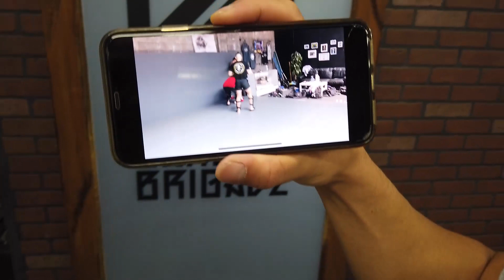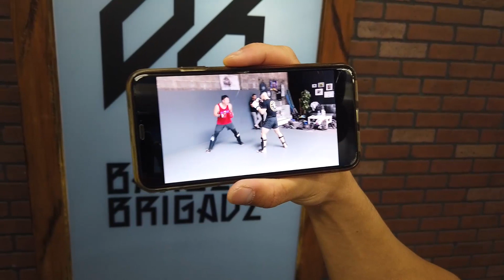Crying From Our Memories Here!